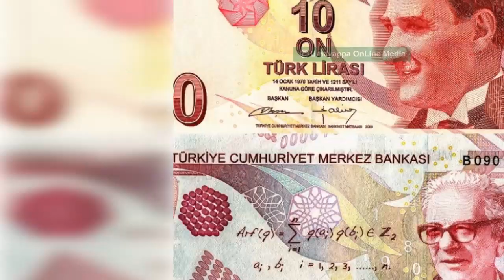തുർക്കി vs ഇറാൻ യുദ്ധം നടന്നാൽ ആര് വിജയിക്കും|Turkey vs Iran |Most powerful Country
Turkey vs Iran
International news
Defence news
Most Powerful Country